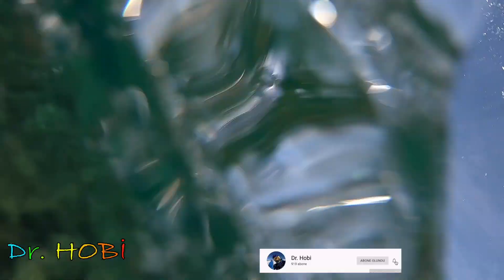First Person Swimming :)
Herkese Merhaba,
Ben DOKTOR HOBİ kullanıcı adıyla deneyimlerimi, gezileri, eğlenceli içerikleri YouTube üzerinden paylaşmak ve güzel anı biriktirmek için bu kanalı açtım. Bu kanalda zararlı içerik olmayacak ama sıkıcı da olmayacak. Bazı günlerde Motovlog çekmek üzere Bajaj Dominar 400 motorumu alıp bilinmezlere gideceğim. Bazı Günlerde türkiyenin farklı bölglerinde bisikletimde gezi yaptığımı veya mevsim uygun değilse dağa çıktığımı ya da kayak yaptığımı görebilirsiniz. Bazen de kamp ve karavan hayatı adına geziler , incelemeler ve hatta kendi karavanımı oluşturmak için adımlar attığımı görebilirsiniz. Şu an için bunların hepsi ihtimal ve hepsi de mümkün olabilirliği yüksek ihtimaller. Zaman ilerledikçe bunların ne kadarının gerçekleştiğini siz de benimle beraber göreceksiniz.